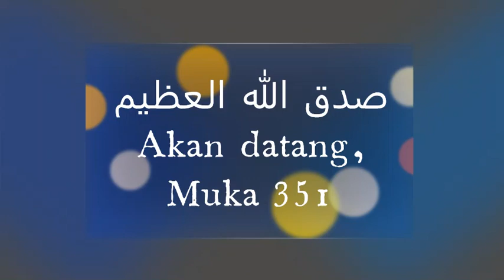Tadabbur muka 350 6 Jun 2022